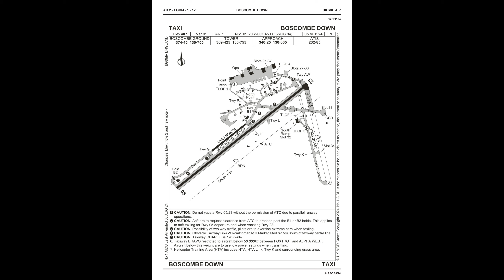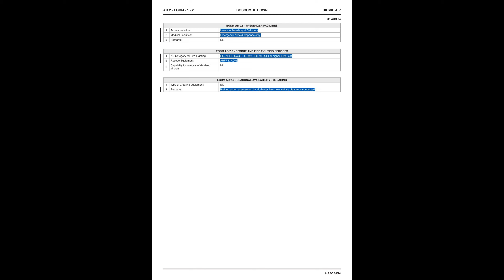Recoding of 292.275 BOSCOMBE DOWN Radar Airspy 2024-10-30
Recoding of 292.275 BOSCOMBE DOWN Radar Mobile Airspy 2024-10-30
Scanning 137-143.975 Scanning 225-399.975 Military UHF and VHF communications